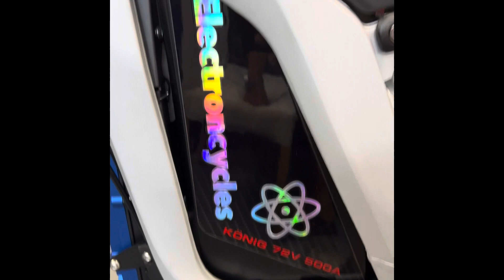KO motor first run up on Sur Ron